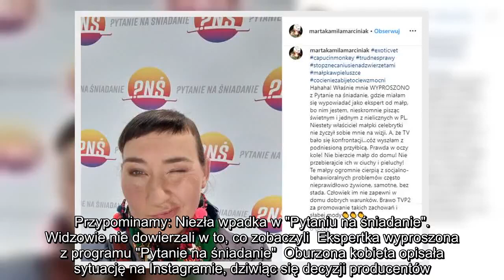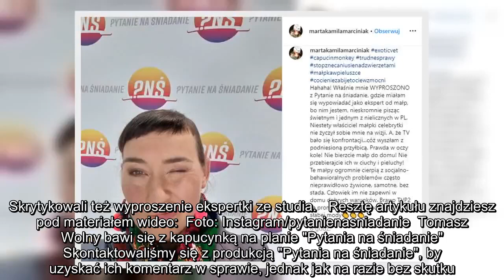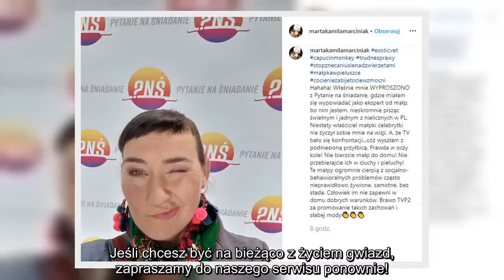✅ Ekspertka wyproszona ze studia "Pytania na śniadanie", bo chciała stanąć w obronie małp. Sprawa m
✍ Wtorkowe wydanie "Pytania na śniadanie" pewnie jeszcze długo będzie komentowane w sieci. Jednym z tematów poruszonych w śniadaniówce było kupowanie kapucynek jako zwierzaków domowych. W studiu pojawił się właściciel małpki, który z zapałem opowiadał o tym, jak dba o pupila.  Jak się okazuje, do dyskusji zaproszona została również Marta Marciniak, która miała wypowiedzieć się w temacie jako ekspertka do spraw zwierząt egzotycznych. Nie pojawiła się jednak na wizji, ponieważ chwilę przed rozpoczęciem nagrań podziękowano jej za udział w "Pytaniu na śniadanie".  Przypominamy: Niezła wpadka w "Pytaniu na śniadanie". Widzowie nie dowierzali w to, co zobaczyli  Ekspertka wyproszona z programu "Pytanie na śniadanie"  Oburzona kobieta opisała sytuację na Instagramie, dziwiąc się decyzji producentów. Wyjaśniła, że została wyproszona z "Pytania na śniadanie", ponieważ zaproszony do studia właściciel kapucynki nie chciał z nią rozmawiać przed kamerą. Ekspertka zarzuciła telewizji promowanie "słabe ...